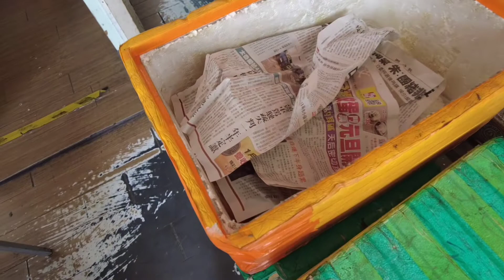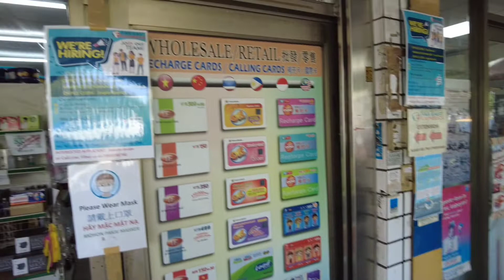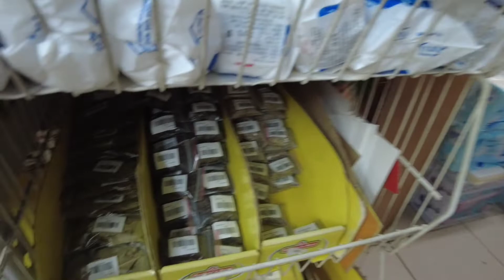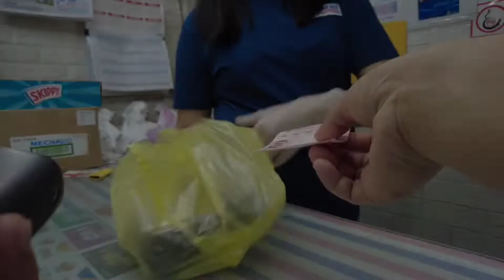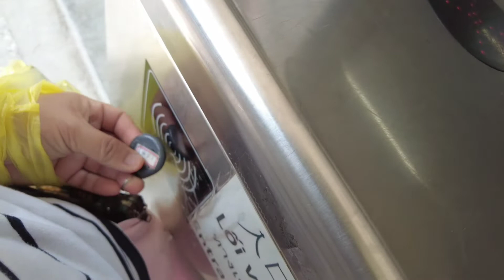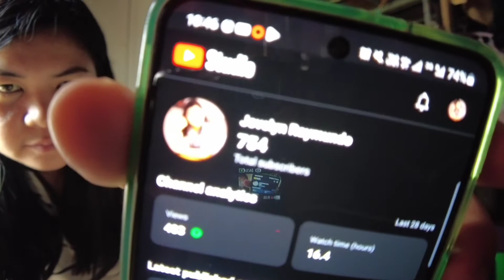A day in my life | Jovy's Vlog | Taiwan Factory Worker | Buhay OFW | Exploring Taiwan